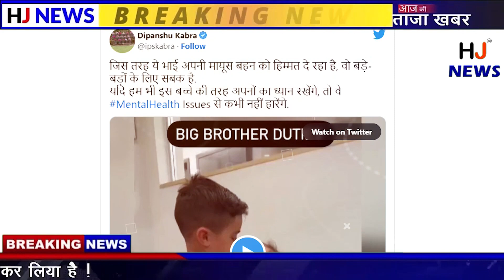कैसे मासूम भाई ने बहन को अपनी सरारती स्टाइल में चुप कराया - देखिये वायरल वीडियो